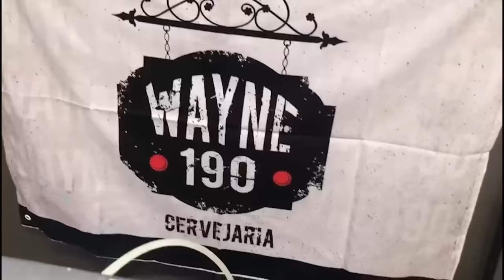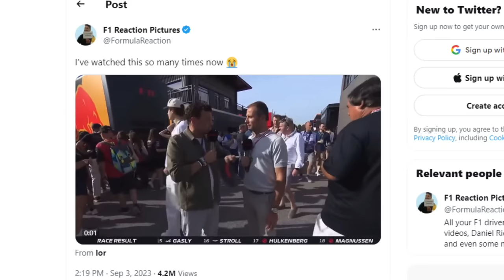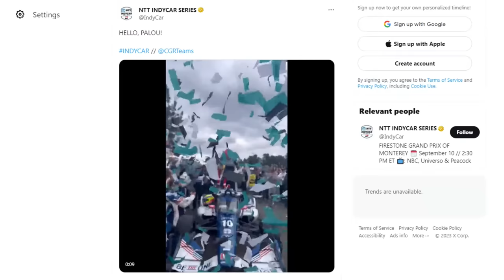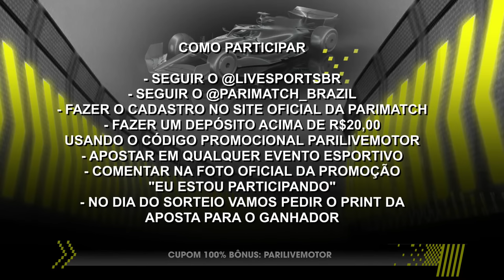PARI LIVE MOTOR: O INCRÍVEL RECORDE DE 10 VITÓRIAS SEGUIDAS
Max Verstappen fez história no GP da Itália. E fez mesmo, com H maiúsculo. Conseguiu a décima vitória seguida, série jamais alcançada por qualquer piloto na F-1. O holandês da Red Bull teve a companhia do parceiro Sergio Pérez e do ferrarista Carlos Sainz no pódio de Monza. E o fim de semana ainda teve título brasileiro no automobilismo internacional: Gabriel Bortoleto se sagrou campeão da F-3.

FAÇA PARTE DO NOSSO CLUBE DE MEMBROS E CONCORRA A LIVROS, MEMORABILIA DE F-1 E A PARTICIPAÇÕES EM EVENTOS PRESENCIAIS! CLIQUE NA JANELINHA “SEJA MEMBRO” E SAIBA COMO SE ASSOCIAR.

GRANDE PRÊMIO: maior site de automobilismo do mundo em língua portuguesa, criado por Flavio Gomes em 1996

O seguidor RÔMULO COSTACURTA é o autor das “capinhas” de nossos vídeos!